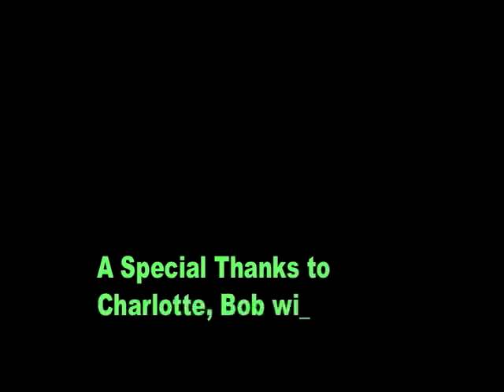HtH 6 Fishin for Souls Song